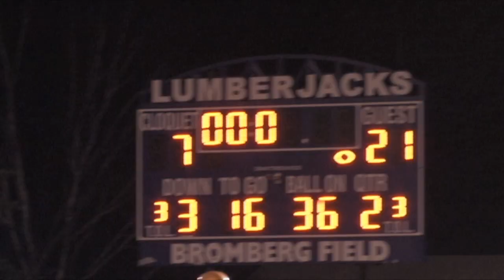Hermantown @ Cloquet 10/15/2010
Recap and highlights of Cloquet's loss to the Hawks of Hermantown on October 15th, 2010. Sideline reporting and commentary by Tyler Korby.

Shot and edited by Josh Terwey